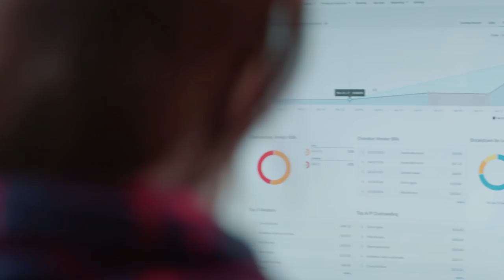How veteran entrepreneur and Shave.com founder will help save the world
Graham sits down with veteran entrepreneur Will Kings to chat about:

Being a 26 year founder
Business impact from going sustainable
Purchasing Shave.com for $18
King of shaves